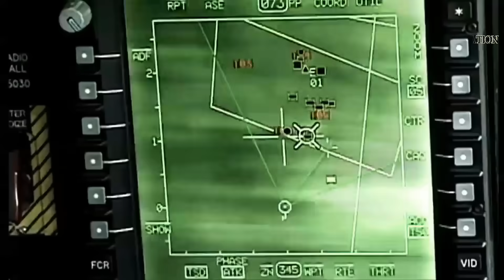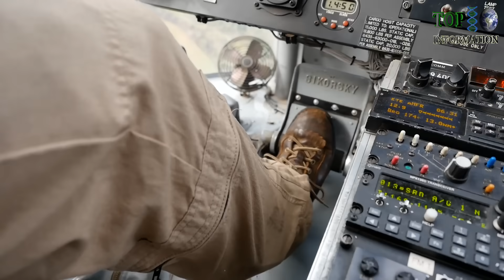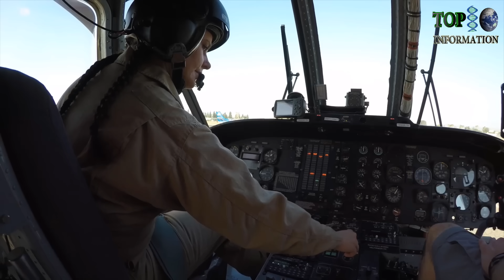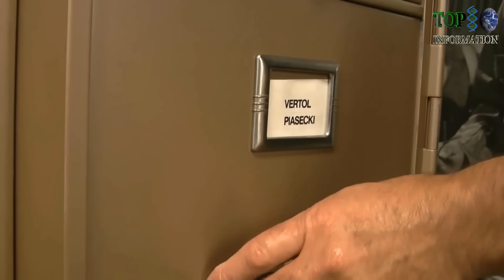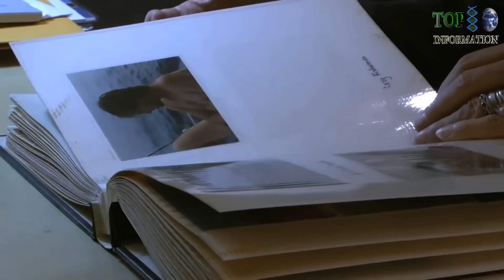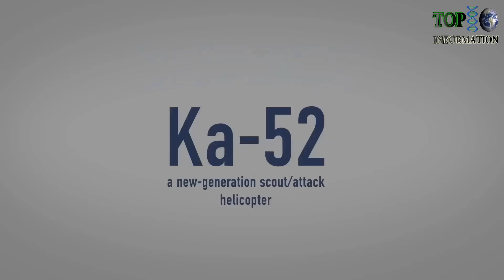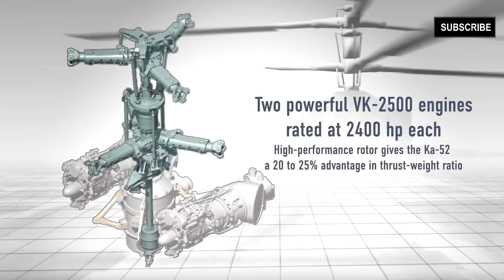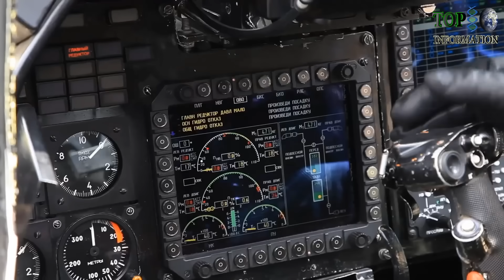7 MOST EXTREME HELICOPTERS IN THE WORLD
7 MOST EXTREME HELICOPTERS IN THE WORLD

7 . EUROCOPTER X3

6 . AH 64E APACHE

5.  S-64 Skycrane

4 . CH-47 Chinook

3 . V-22 OSPREY

2 . KA 52 ALLIGATOR /   Kamov Ka-52

1 . RAH-66 Comanche

 10 (Heavy) UTILITY HELICOPTERs